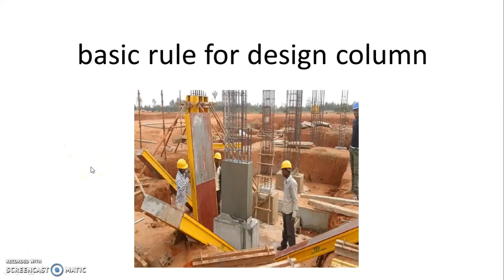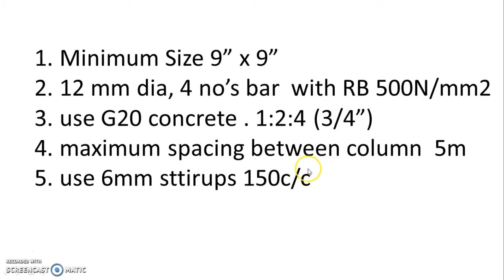thumb rule for design column for home